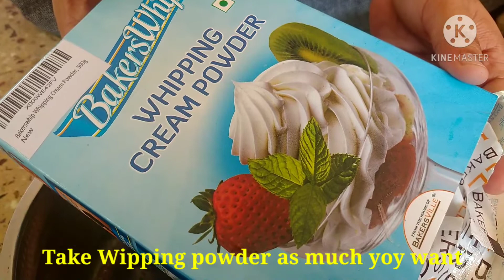Homemade wipping cream in easy way | cake cream preparation